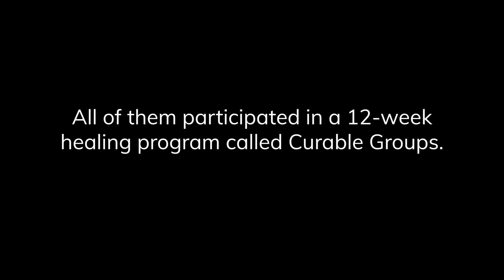The Path to Recovery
Follow the healing journeys of eight brave people with chronic pain across 12 weeks during the Curable Groups program. It's a raw, real look at the messiness (and joy!) of healing that will leave you speechless.